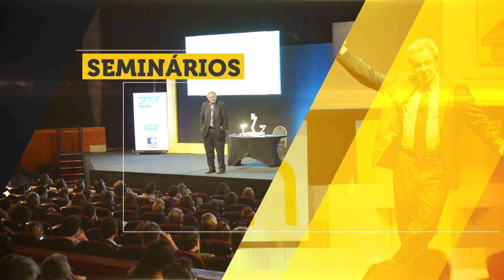HSM - Programação 2015